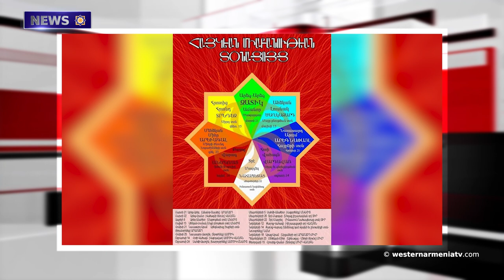Armenia continues to be a target of hate speech in Azerbaijan. European Commission report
1. Sons of Western Armenia. Yuri Poghosyan
2. Aram Day of the month of Navasard, June 21, according to the Haykyan Holy Book, is the holiday of Sunshine
3. The seriously ill residents of the double-blocked Hin Shen are deprived of the opportunity to move to medical institutions
4. Armenia continues to be a target of hate speech in Azerbaijan. European Commission report
5. "The decisions of the ECHR must be implemented, the member states must respect their obligations": Chairman of the Committee of Ministers of the Council of Europe on the issue of decisiveness towards Baku
6. European Parliament delegation joins EU mission in Armenia for 'planned patrol to Berdzor road'
7. The multi-layered legacy of Nerses Shnorali will be evaluated in a new way at the conference dedicated to the 850th anniversary of his death